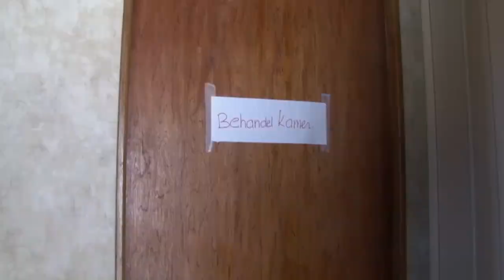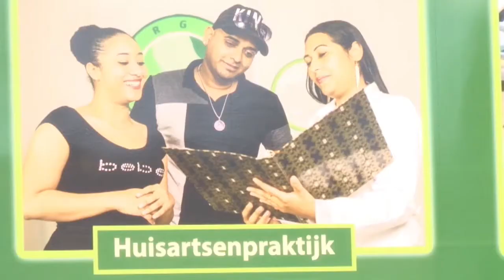01 08 2018 Lancering rijdende Polikliniek